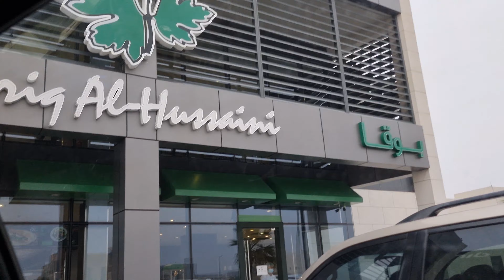AL JADAH 🇸🇦 Riyadh الجادة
Al jadah
الجاده

Riyadh
Saudi Arabia
the life of saudi kids
saudi kids
سعودي كيدز
محمد عبده
حساب المواطن